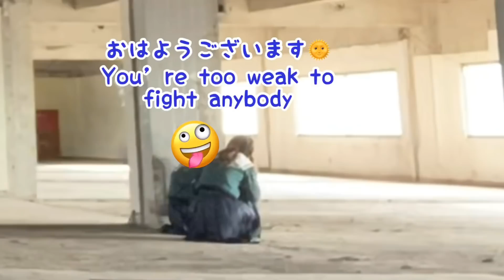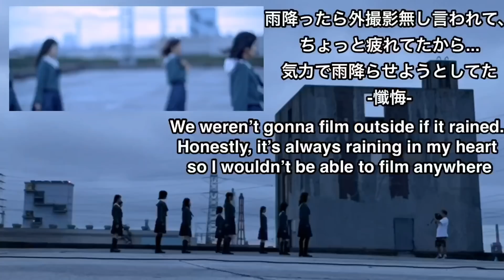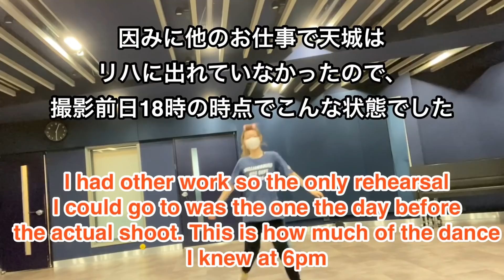Idol smiling during a mental breakdown to stay professional.声優・アイドルの仲良しアピールって営業なんか??(eng sub)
ずっと適当な場所に携帯を置いて撮影しっぱなしにしてたので、この動画は自粛的写りに来て写ってるメンバーですw

Can y’all believe I was having a mental breakdown the whole day without showing it ✌🏻

■天城サリーSNS情報

22/7(ナナブンノニジュウニ)スタッフtwitter

■22/7 6thシングル『風は吹いてるか？』9月30日(水)リリース決定！

■22/7『Anniversary Live 2020』9月20日(日)開催決定！

■『@JAM ONLINE FESTIVAL 2020』8月29日(土)出演決定！

■リズムゲームアプリ「22/7　音楽の時間」好評配信中！

秋元康総合プロデュースのデジタル声優アイドル「22/7(ナナブンノニジュウニ)」のリズムゲームアプリがついに登場！
秋元康総合プロデュースのデジタル声優アイドル「22/7(ナナブンノニジュウニ)」のオリジナル楽曲はもちろん、
様々なアイドルソングに加え、大ヒットアニメソングなどバラエティ豊かなカバー楽曲を収録予定！
22/7(ナナブンノニジュウニ)のメンバーがアイドルとして成長していく物語を紡ぐ圧倒的ボリュームのシナリオに加え、
箱庭気分でメンバーと触れ合って絆を深めよう！

タイトル：22/7 音楽の時間
ジャンル：アイドル育成リズムゲーム
配信日：2020年5月27日(水)
対応端末：iOS/Android
価格：基本プレイ無料(アイテム課金制)
開発・運営：株式会社ハ・ン・ド

「22/7 音楽の時間」初期実装楽曲ラインナップ
秋元康総合プロデュースのデジタル声優アイドル「22/7(ナナブンノニジュウニ)」のオリジナル楽曲はもちろん、様々なアイドルソングに加え、大ヒットアニメソングなどバラエティ豊かなカバー楽曲を収録予定！

・ヘビーローテーション　（作詞：秋元康　作曲：山崎燿）
・走れ！ペンギン　（作詞：秋元康　作曲：織田哲郎）
・オーマイガー！　（作詞：秋元康　作曲：五戸力）
・コネクト　（作詞：渡辺翔　作曲：渡辺翔）
・oath sign　（作詞：渡辺翔　作曲：渡辺翔）
・SPEED STAR　（作詞：MARiA 作曲：toku）
・センチメンタルクライシス （作詞：宮嶋淳子　作曲：山田竜平）
・IGNITE　（作詞：Eir/小川智之　作曲：小川智之）
・ideal white　（作詞：meg rock 作曲：Carlos K/Toshi-Fj）
・桃色タイフーン　（作詞：大塚利恵　作曲：藤井万利子）
・Preserved Roses　（作詞：井上秋緒　作曲：浅倉大介）
・象さんのすきゃんてぃ　（作詞：秋元康　作曲：後藤次利）
・青いスタスィオン　（作詞：秋元康　作曲：後藤次利）
・時の河を越えて　（作詞：秋元康　作曲：後藤次利）etc…

＠227anime（推奨ハッシュタグ：ナナニジ）

「22/7 計算中」Twitter
22/7 計算中（@227keisanchu）